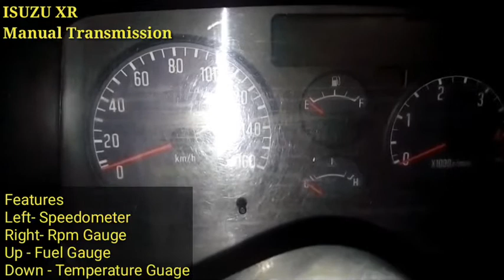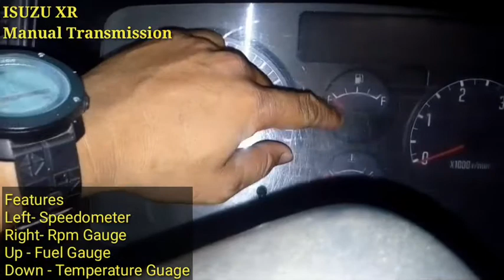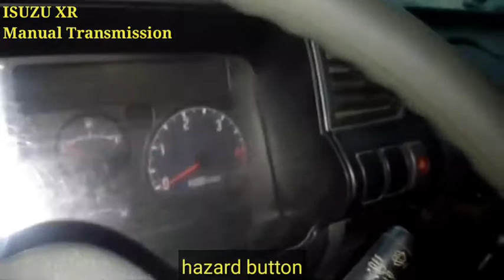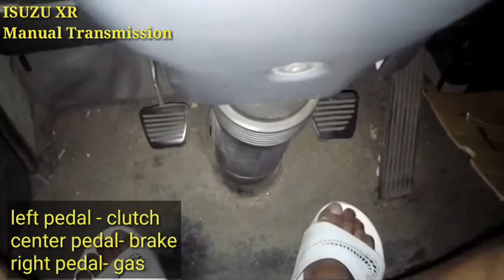Isuzu XR manual transmission || Paano mangambyo sa isuzu xr || How to change gearshift in Isuzu xr